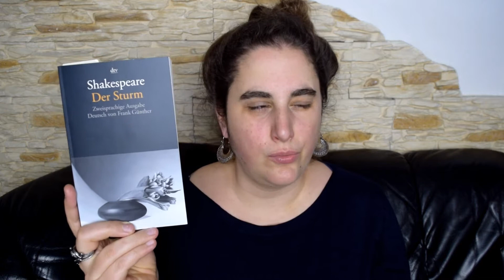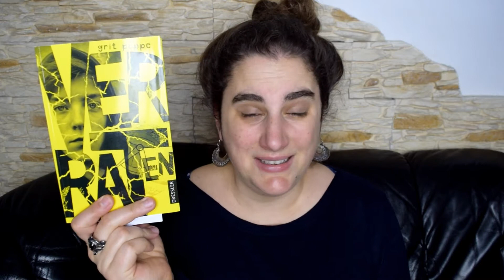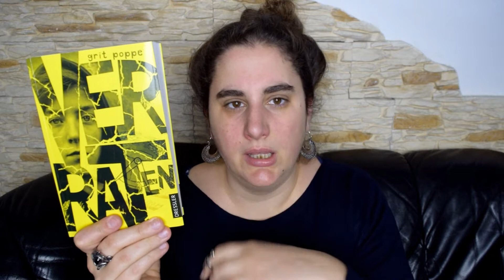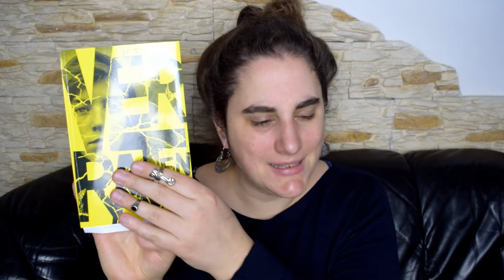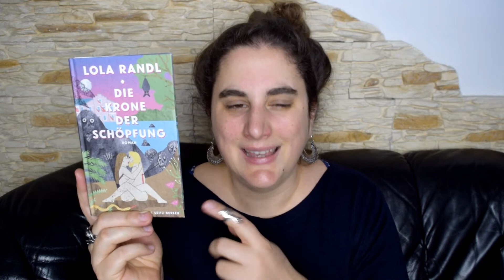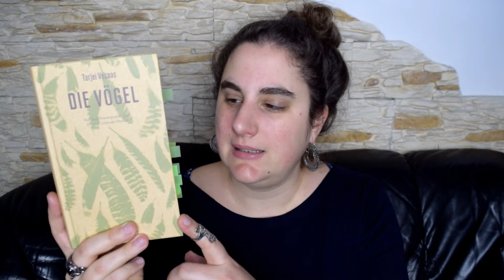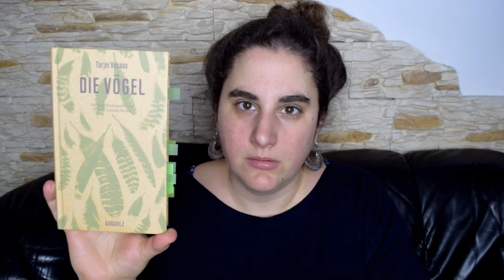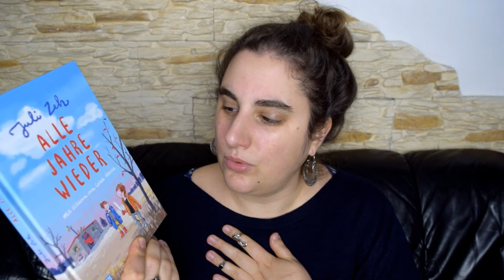Lesemonat Dezember 2020 | 5 Empfehlungen + 1 Flop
hier sind meine letzten Lektüren des merkwürdigen Jahres 2020.

0:00 Einleitung
0:22 "Der Sturm" von William Shakespeare
4:43 "Verraten" von Grit Poppe
9:34 "Die Krönung der Schöpfung" von Lola Randl
12:17 "Die Vögel" von Tarjei Vesaas
16:12 "Alle Jahre wieder" von Juli Zeh
18:43 "Die Weihnachtsgeschwister" von Alexa Hennig von Lange

MEIN KRAM